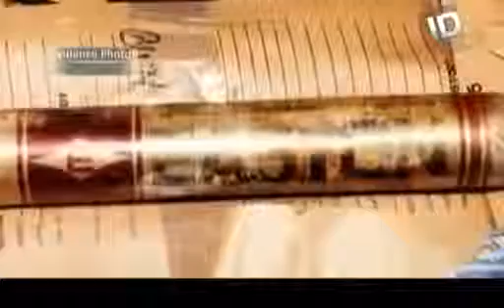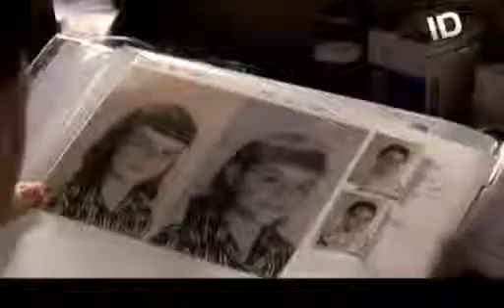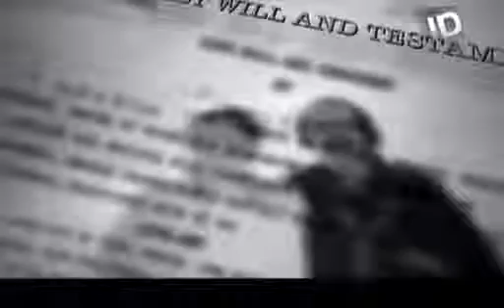Caso Crimina Mellizas 1de2